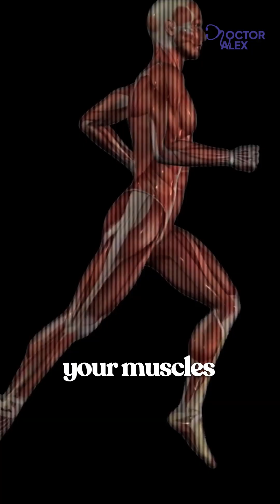Why Your Pee Turns Brown After a Marathon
Brown or cola-coloured pee after extreme exercise isn’t just dehydration, it can be a sign of rhabdomyolysis, a dangerous condition that can damage your kidneys.